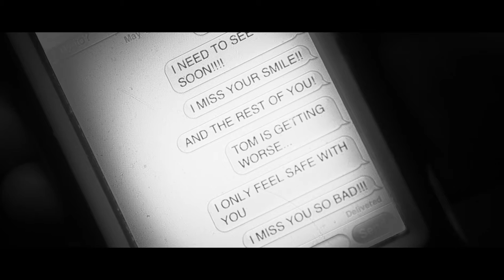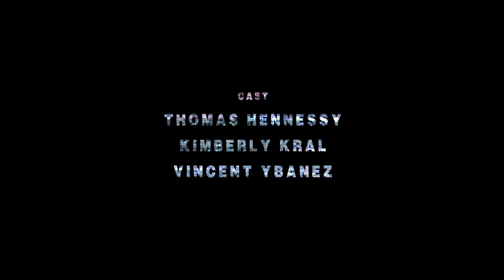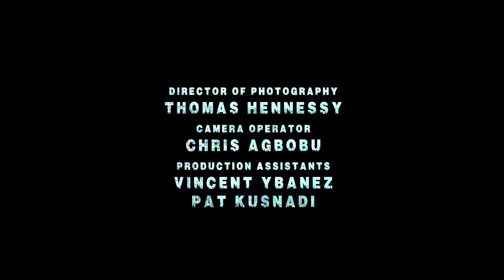STATIC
Written & Directed by Michael Hurst

Shot on Blackmagic Cinema Camera